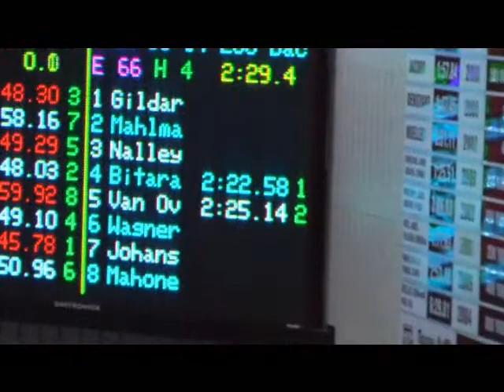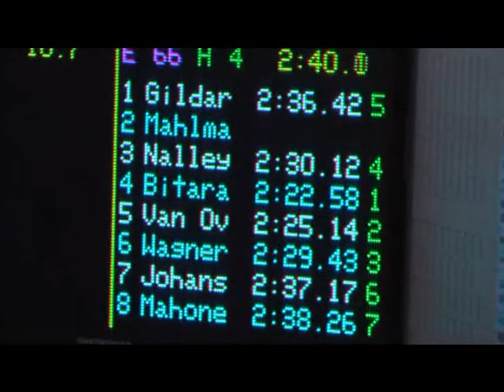All Ages Open Meet 200 backstroke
Matthew wins first place